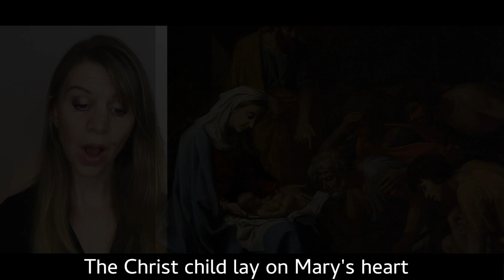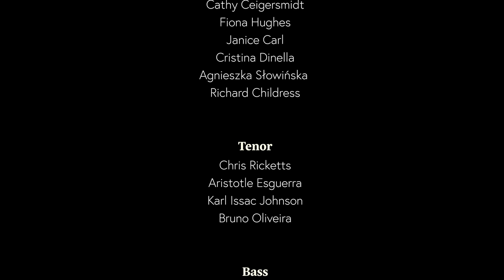CHESTERTON CAROL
Performed by the VOS OMNES Virtual Choir
Video production and editing by Catherine and Kevin Ceigersmidt

The Christ-child lay on Mary’s lap,
His hair was like a light.
(O weary, weary were the world,
But here is all aright.)

The Christ-child lay on Mary’s breast,
His hair was like a star.
(O stern and cunning are the kings,
But here the true hearts are.)

The Christ-child lay on Mary’s heart,
His hair was like a fire.
(O weary, weary is the world,
But here the world’s desire.)

The Christ-child stood on Mary’s knee,
His hair was like a crown,
And all the flowers looked up at Him,
And all the stars looked down.